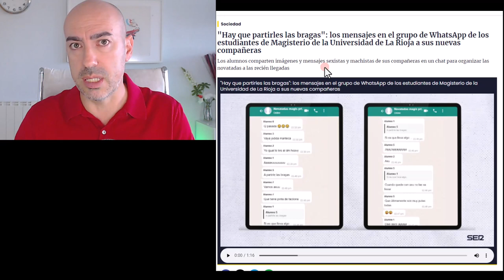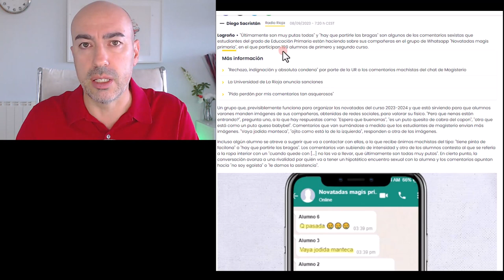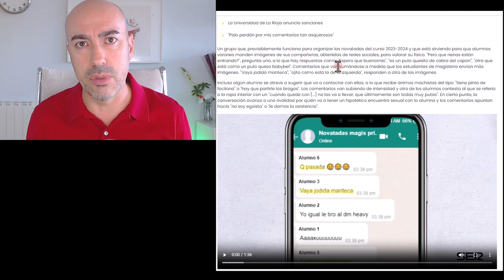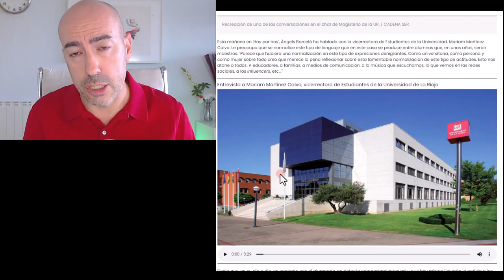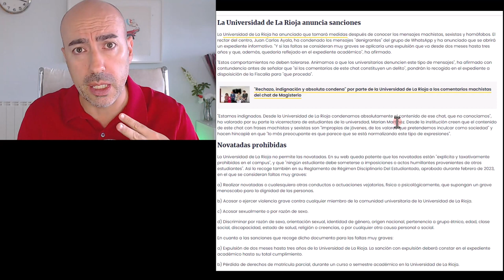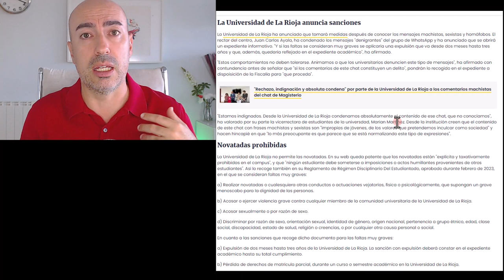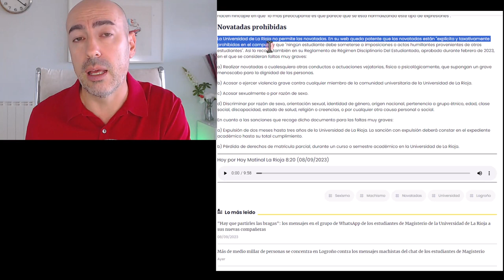📛 Universidad de La Rioja expedienta alumnos por mensajes machistas en watsapp 📛 ¿STASI FEMINISTA?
Escríbeme y ponme tus comentarios. Quiero conocer tu opinión. Si quieres enlace a la noticia, házmelo saber en los comentarios y te la envío en respuesta.